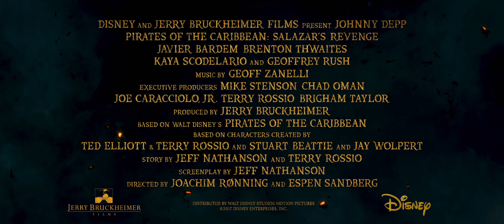Pirates of the Caribbean: Salazar's Revenge - Final Trailer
يعرض حالياً في دولة الإمارات وباقي الوطن العربي يوم 22 يونيو!
Now showing in UAE cinemas and will sail into MENA cinemas on 22 June.
Johnny Depp returns to the big screen as the iconic, swashbuckling anti-hero Jack Sparrow in the all-new “Pirates of the Caribbean: Salazar's Revenge.” The rip-roaring adventure finds down-on-his-luck Captain Jack feeling the winds of ill-fortune blowing strongly his way when deadly ghost sailors, led by the terrifying Captain Salazar (Javier Bardem), escape from the Devil's Triangle bent on killing every pirate at sea—notably Jack. Jack's only hope of survival lies in the legendary Trident of Poseidon, but to find it he must forge an uneasy alliance with Carina Smyth (Kaya Scodelario), a brilliant and beautiful astronomer, and Henry (Brenton Thwaites), a headstrong young sailor in the Royal Navy. At the helm of the Dying Gull, his pitifully small and shabby ship, Captain Jack seeks not only to reverse his recent spate of ill fortune, but to save his very life from the most formidable and malicious foe he has ever faced